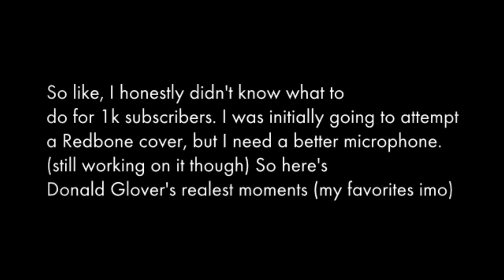1,000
(OPEN DESCRIPTION)
TBH I really wasn't expecting this channel to go as far as it did. Like, I am honestly grateful to have made it this far. I owe most of the credit to Donald Glover tbh, since like, this channel is solely based around him.

(a song my friend had made)

Oh? You're reading the description of the video. I appreciate you for doing that. Anyways, hope you enjoyed the video above. Hope you have a great day, night, afternoon, etc. or whatever.